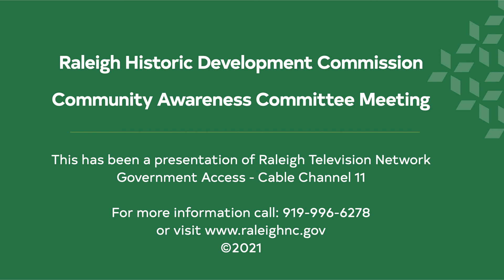Raleigh Historic Development Commission Community Awareness Committee Meeting - December 7, 2021